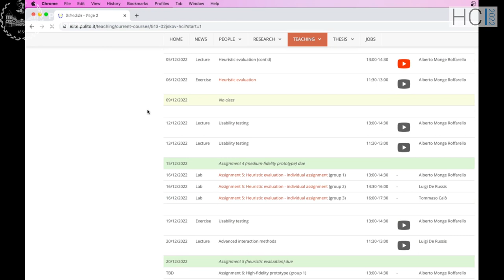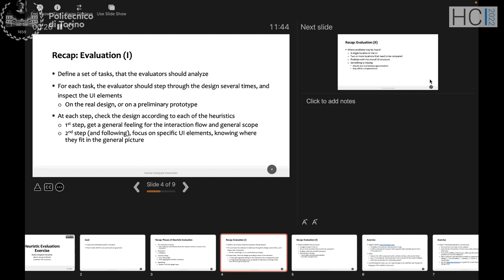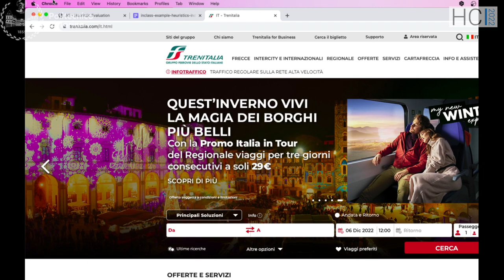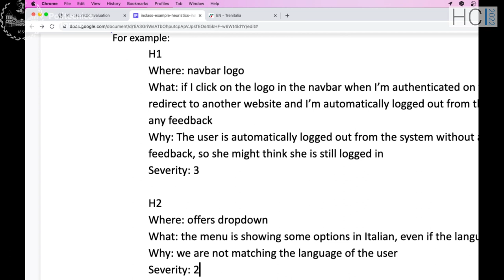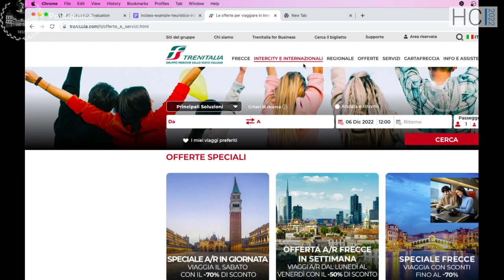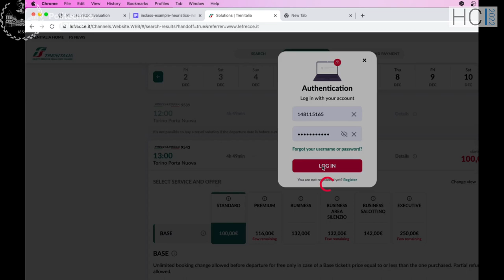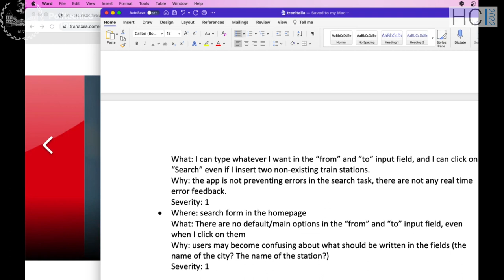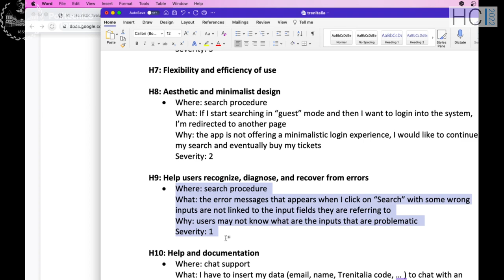HCI2022-L21: Exercise on heuristic evaluation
Lecture 21, date 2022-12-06: Exercise on heuristic evaluation